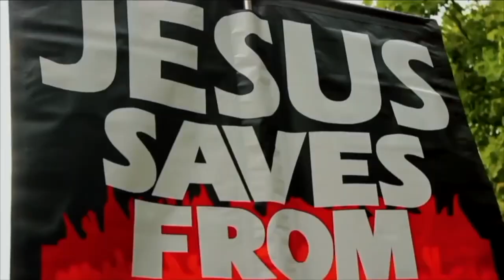Rajiv vs Raven on Gender dynamics ~ inter racial relationships | Speakers Corner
Kemet ~ Agnostic dialogue | Speakers Corner | London UK

Shot & Edited: Soco Films
Post: Soco Studio
UK